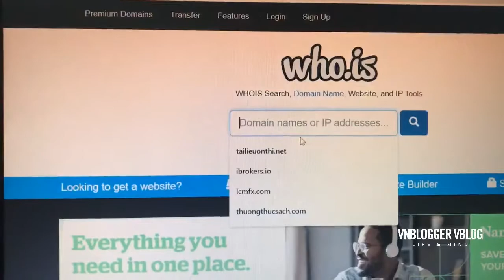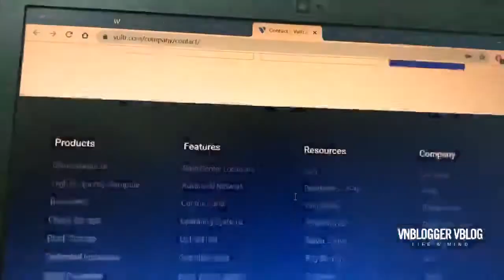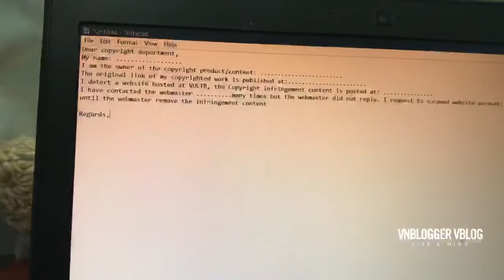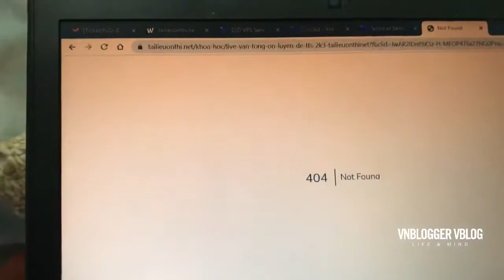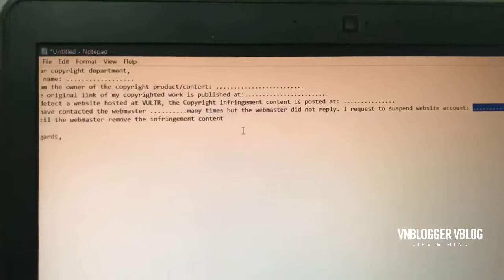CÁCH REPORT XỬ LÝ ĂN CẮP BẢN QUYỀN CONTENT - BÁO CÁO DỊCH VỤ HOSTING KHÓA TÀI KHOẢN WEB VI PHẠM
- TÌNH TRẠNG VI PHẠM BẢN QUYỀN NỘI DUNG NGÀY NAY Ở MỨC BÁO ĐỘNG
- NHIỀU KẺ ĂN CẮP NỘI DUNG CÓ BẢN QUYỀN VÀ BÁN LẠI
Không biết nghe tiếng người thì đây là cách mạnh tay để buộc nó phải xóa bài viết hoặc
cả website bị xóa sổ.

Bước 2. Soạn Email báo cáo tình trạng vi phạm bản quyền

Nội dung gửi email report kẻ ăn cắp nội dung của mình.

Nội dung Email như sau:

Dear copyright department,
My name: [ tên chủ nhân nội dung có bản quyền ]
I am the owner of the copyright product/content: .
The original link of my copyrighted work is published at: [ link bài viết có bản quyền ]
I detect a website hosted at [ TÊN DỊCH VỤ HOSTING CỦA WEB ĂN CẮP ], the Copyright infringement content is posted at: [ link bài viết chứa nội dung vi phạm bản quyền ]
I have contacted the webmaster [ địa chỉ web ăn cắp nội dung] many times but the webmaster did not reply. I request to suspend website account: [ link web ăn cắp nội dung ]
until the webmaster remove the infringement content

Regards,